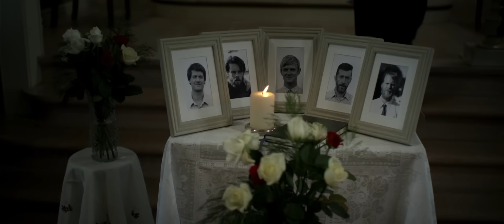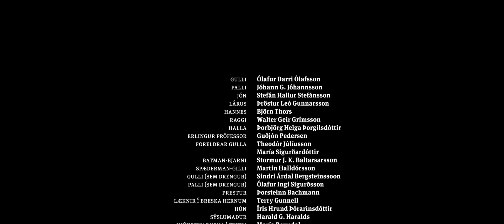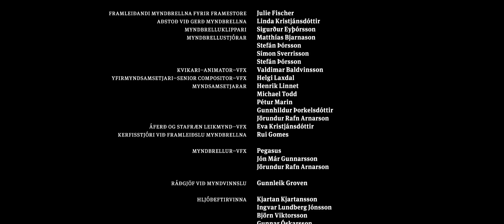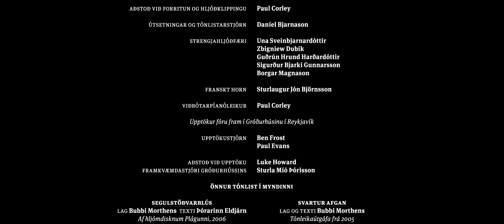The Deep - Full Movie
Als op een koude nacht in 1984 een vissersboot met zijn gehele bemanning aan boord zinkt, is er slechts één iemand die de schipbreuk op miraculeuze wijze weet te overleven. Het is wetenschappelijk onverklaarbaar aangezien Gulli zes uur in het ijskoude water heeft gelegen. Terwijl zijn bovennatuurlijke wil om te overleven hem tot nationale held van IJsland heeft gebombardeerd, herinnert Gulli de zwarte nacht als het moment waarop hij zijn vrienden en collega’s verloor.